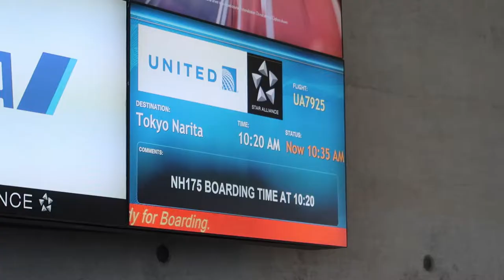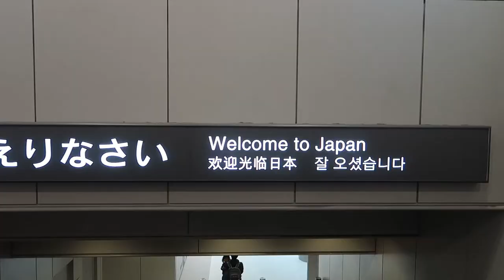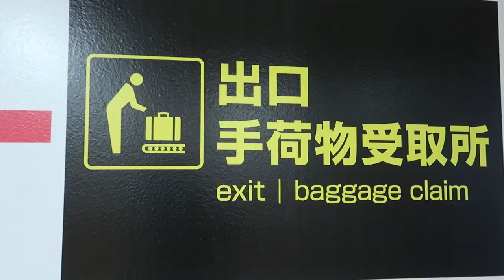INFINITY MOM3NTS JAPAN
After 3 years of playing American football in Europe.. I decided to end my time there and take on a new adventure ..JAPAN! and yes I will be playing American football for the Asahi soft drink challengers in Osaka Japan .. here is the day before .. me packing, spending some last moments with friends, and family.. and the day of travel to Japan.. ENJOY.. COMENT .